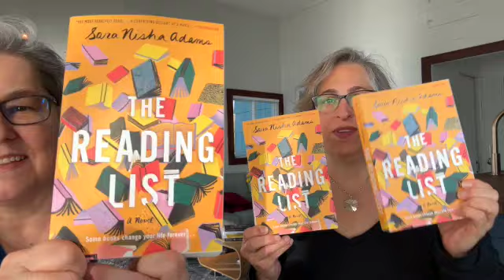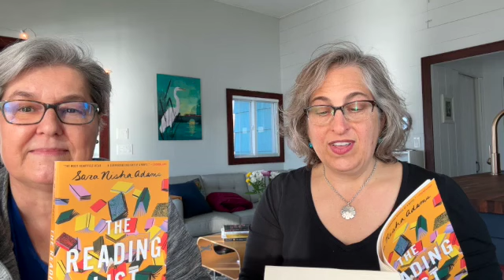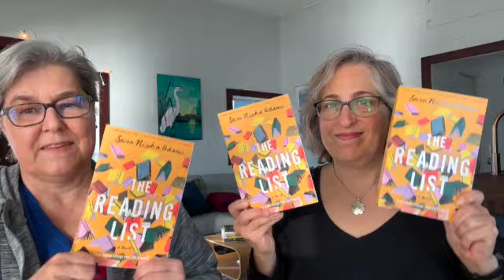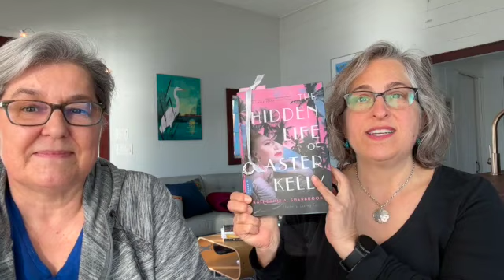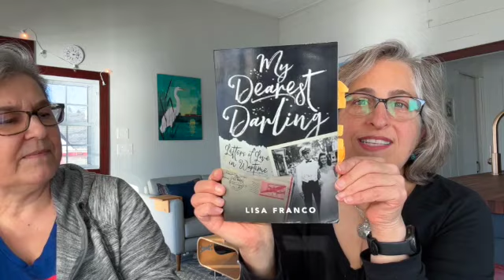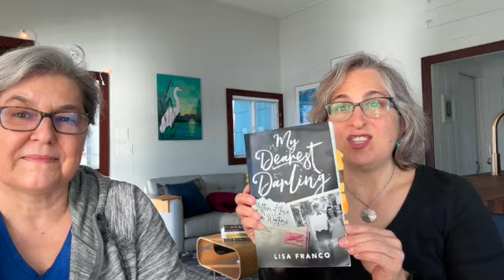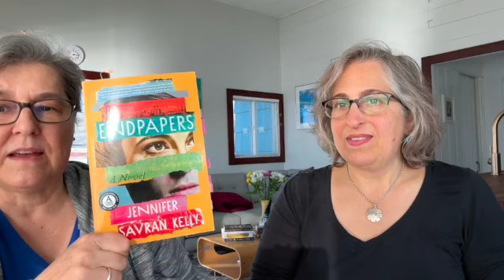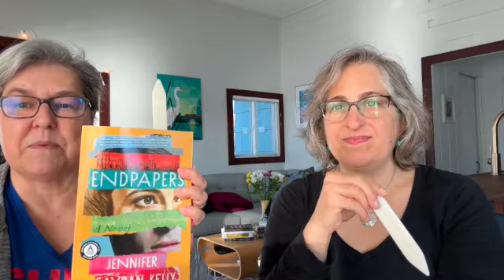Readalong giveaway, currently reading, and bone folder show-n-tell. Also, Go Cubs!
Our 2nd Quarter Readalong is THE READING LIST by Sara Nisha Adams. or the audiobook from Libro.fm to support the Book Cougars. Please send an email  if you would like to participate in the Zoom readalong discussion which will take place on May 21st at 7PM (ET).

What we are currently reading: CHASE OF THE WILD GOOSE by Mary Gordon. and MY DEAREST DARLING: Letter of Love in Wartime by Lisa Franco.

On Episode 178 (dropping on 3/28) we have an Author Spotlight with Jennifer Savran Kelly discussing her debut novel ENDPAPERS.

Chris & Emily